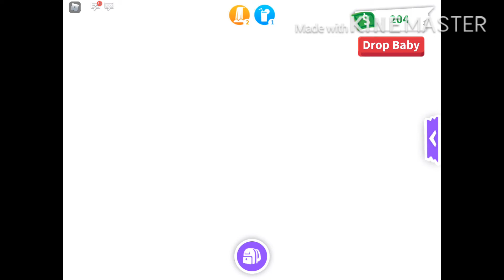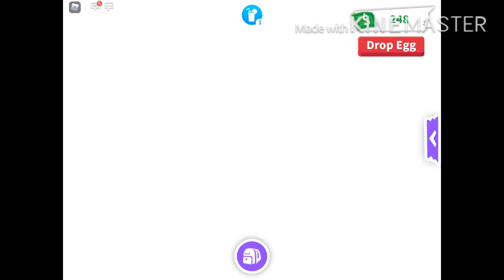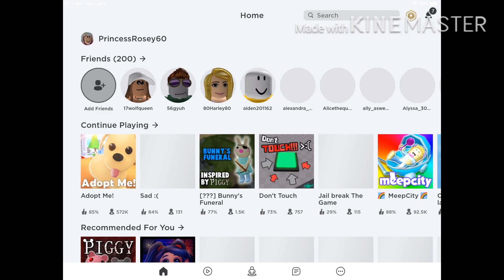Buying an Aussie egg